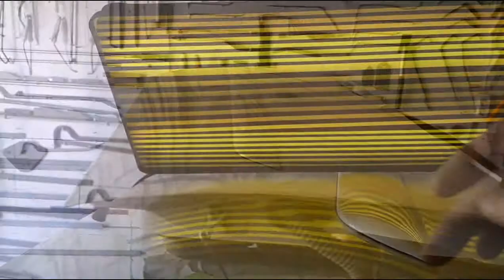pdr hall door Ford focus PDR залом двери Форд фокус